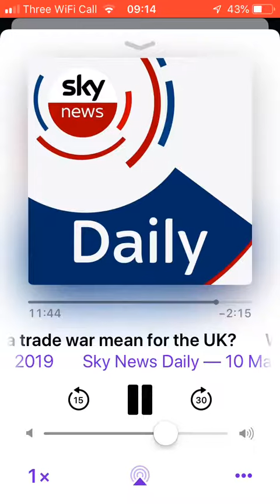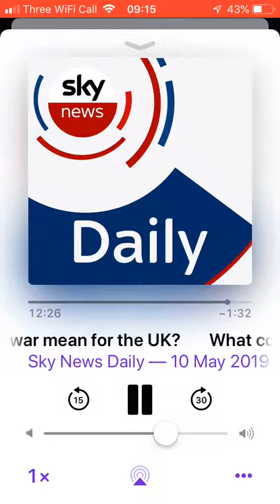Sky News podcast May 2019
How to travel to the Euro League Championships